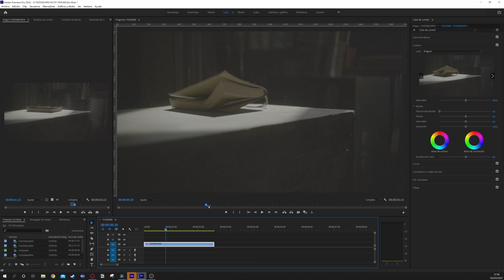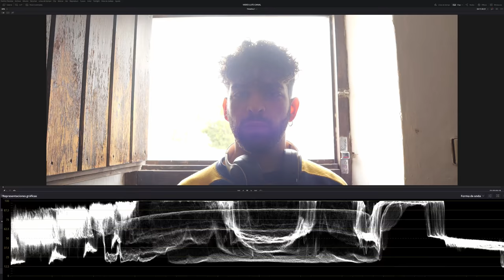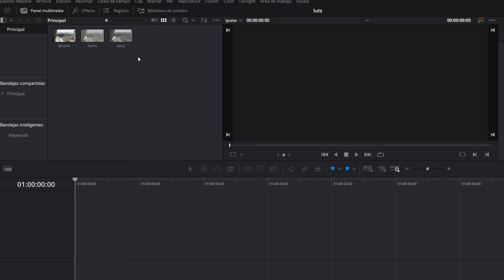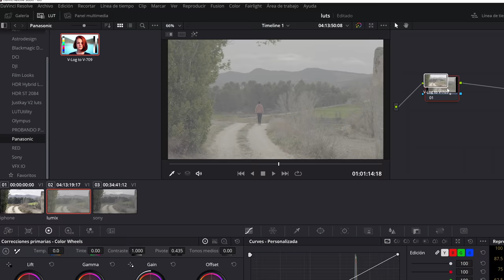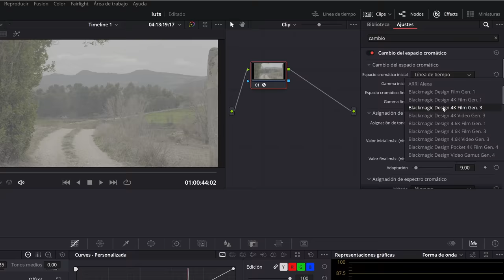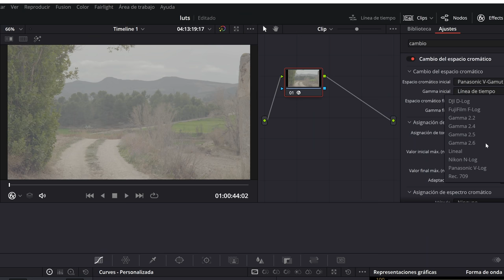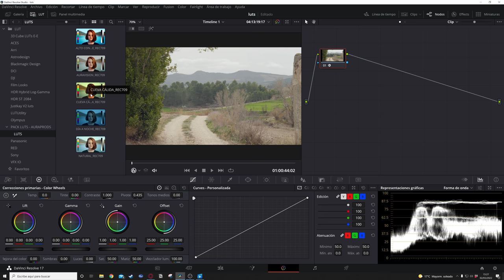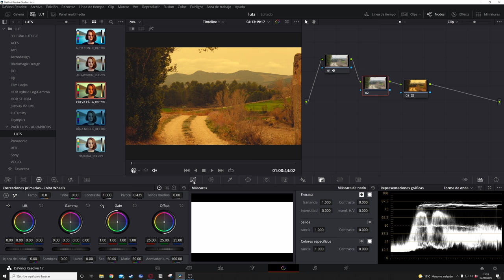🔥El ERROR de los LUTS que NADIE TE CUENTA!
💥¿Quieres seguir aprendiendo edición de vídeo, efectos visuales o 3D? Fórmate conmigo aquí: 👉🏻

✅¿Estás empezando y no sabes qué material comprar? ¿Quieres saber qué cámara, ordenador y material uso yo? Aquí tienes la respuesta: 🔥